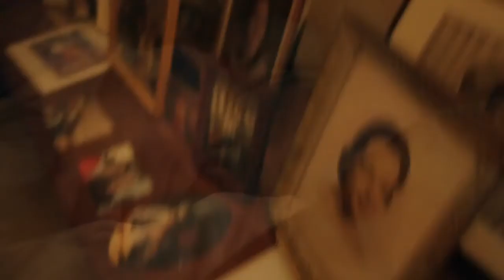Jeremy Sugarman, Johns Hopkins Professor of Bioethics and Medicine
Dr. Jeremy Sugarman is an internationally recognized leader in the field of biomedical ethics, especially the ethics of research with human beings.  He has made seminal contributions to both medical ethics and public policy to include the ethics of informed consent, umbilical cord blood banking, stem cell research, international HIV prevention research, and research oversight.